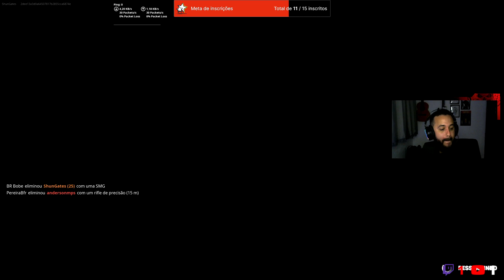FORTNITE - JOGANDO COD NO FORTNITE (NUKETOWN)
Não perca nenhuma novidade.